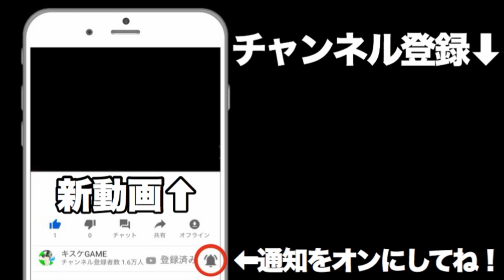マイは古い！超火力・超耐久の未来パーティ強すぎ！ゴクウブラック、変身未来孫悟飯【ドラゴンボールレジェンズ】【DRAGONBALL LEGENDS】